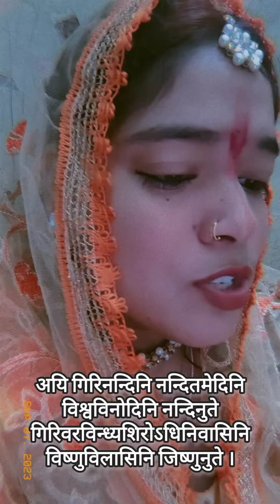yeh video aapko kaisi lgi 🫣